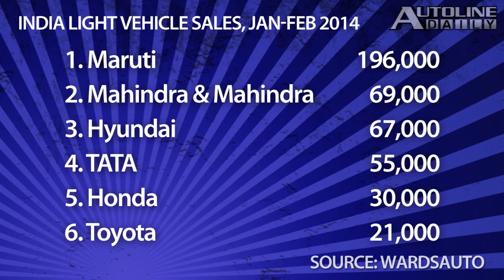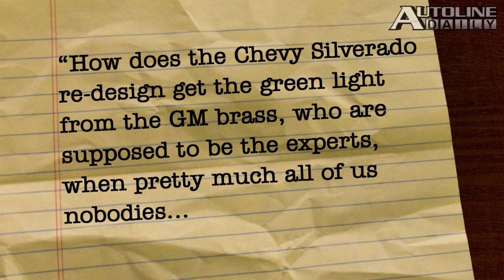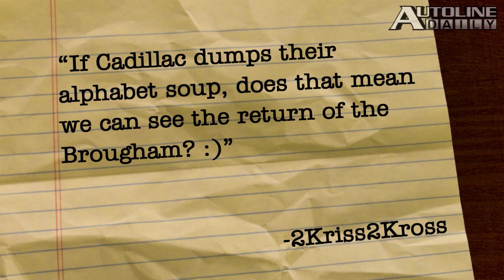Audi Beats GM to Market with 4G LTE - Autoline Daily 1332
- Audi First With 4G
- Inside India's Auto Industry
- DeltaWing Bolsters Board
- FedEx Adds Propane Truck to Fleet